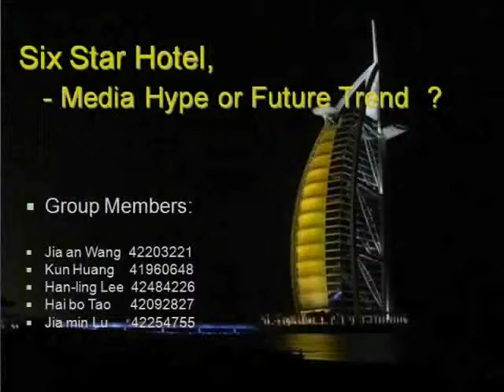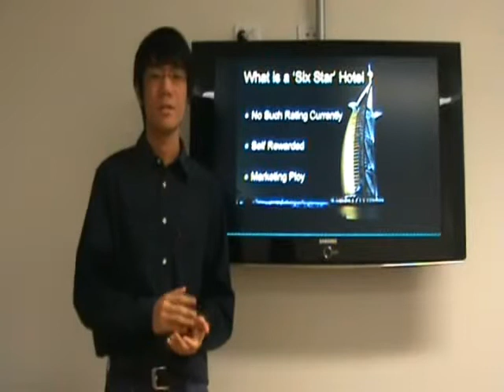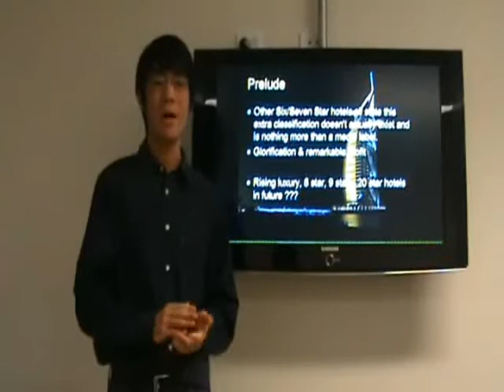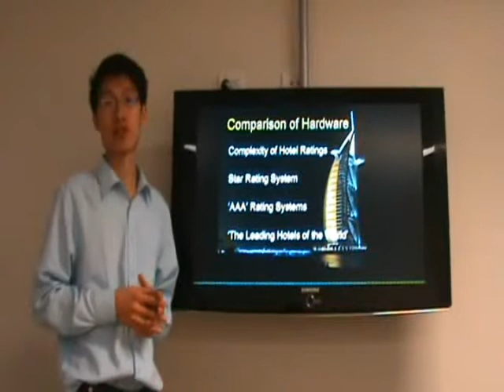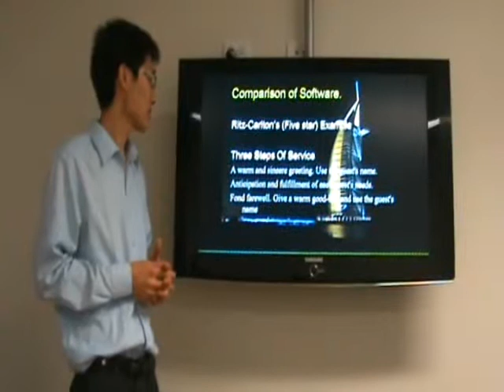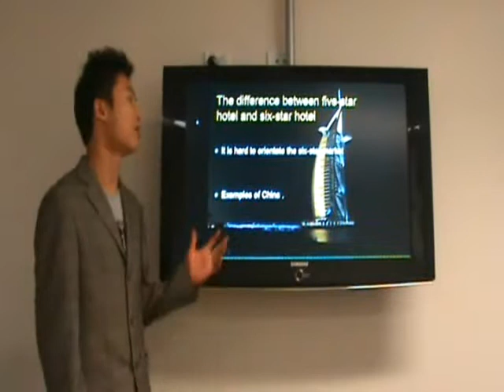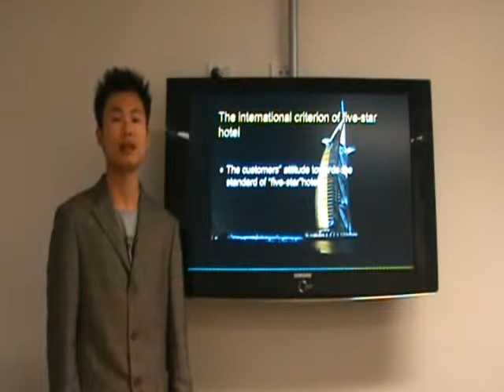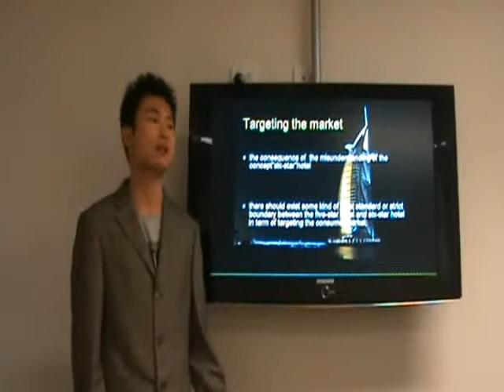six star hotel part 1.wmv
TOUR7005 Group Assignment
Topic: 6 Star Hotel
Members: Jiaan Wang, Kun Huang, Haibo Tao, Han-ling Lee, Jiamin Lu